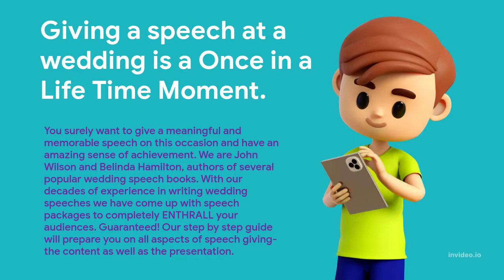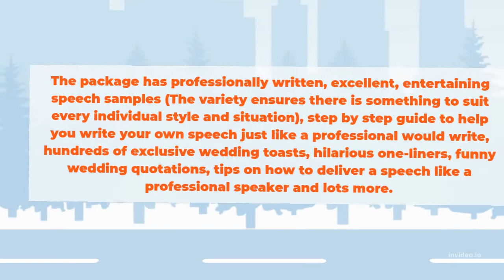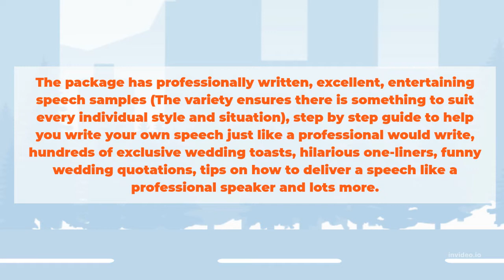Wedding Speeches For All Review 2022